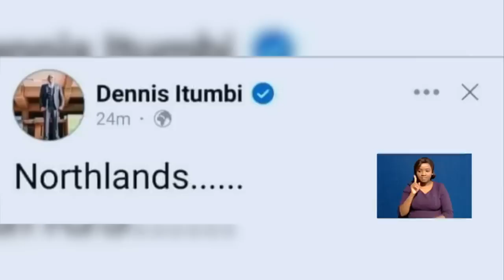Mamia ya wahuni walivamia shamba la Rais Mstaafu Uhuru Northlands City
Shamba hilo linamilikiwa na familia ya Uhuru Kenyatta